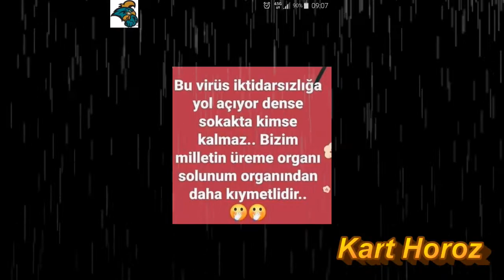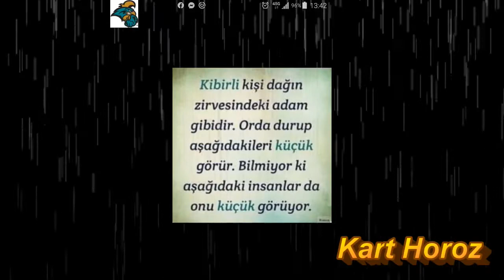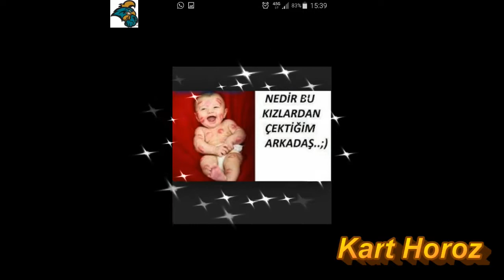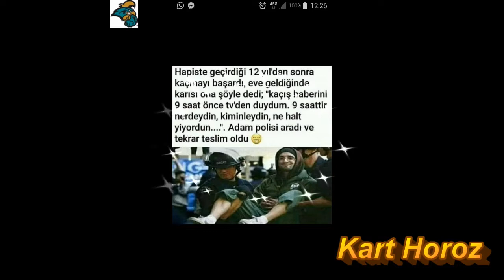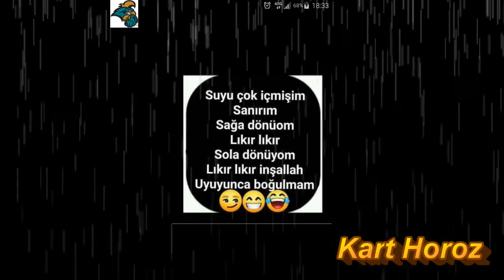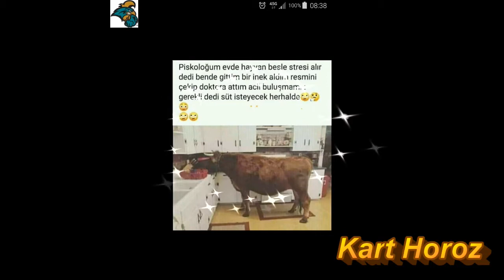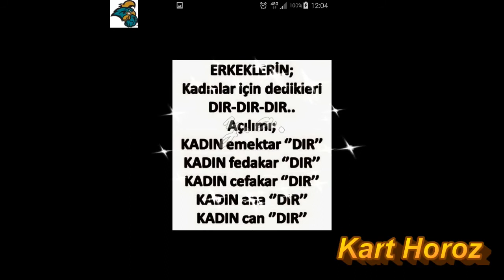Komik Resimler ve Sözler 7